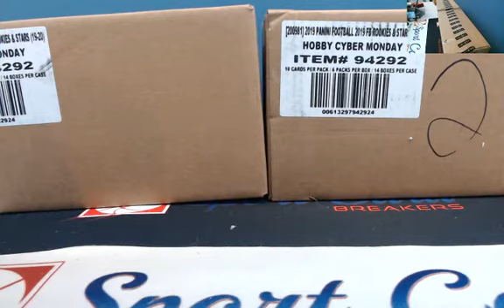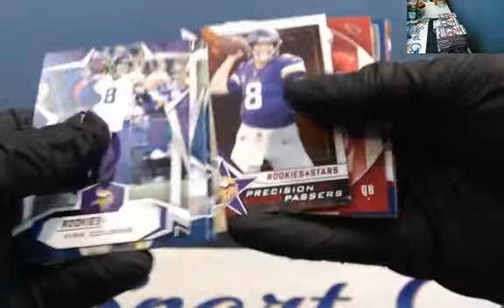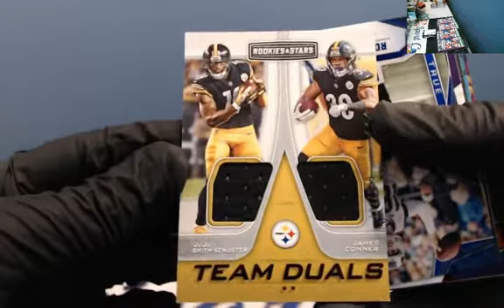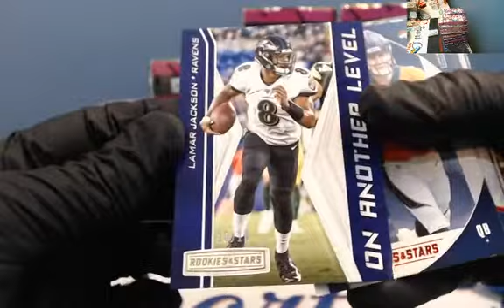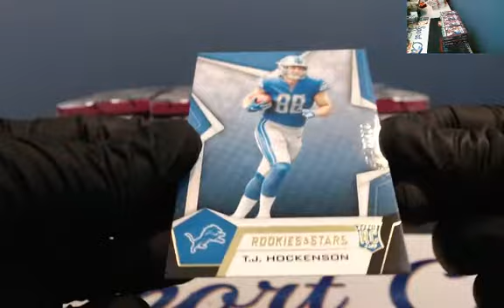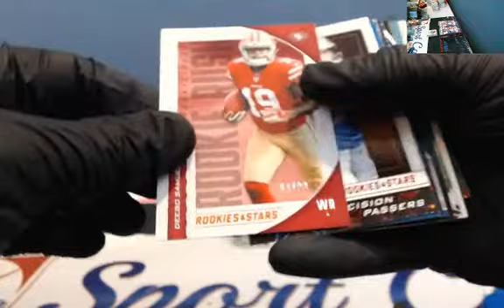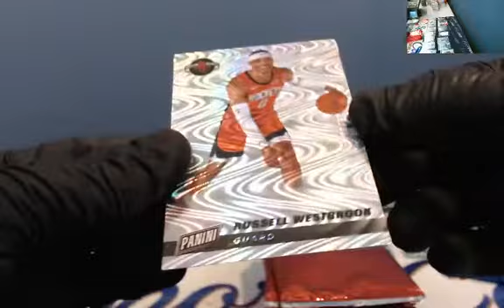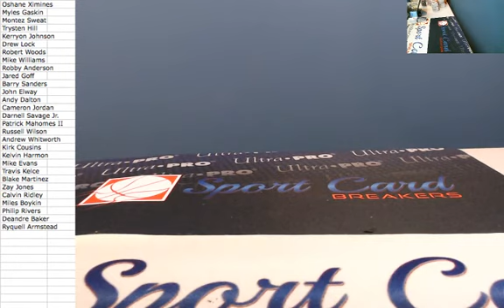2019 Rookies & Stars 28 box 2 case Ebay Player Break Dec. 9, 2019